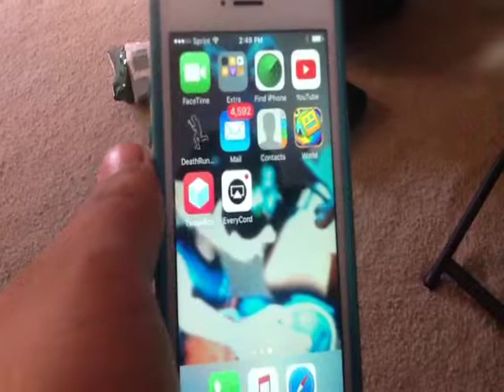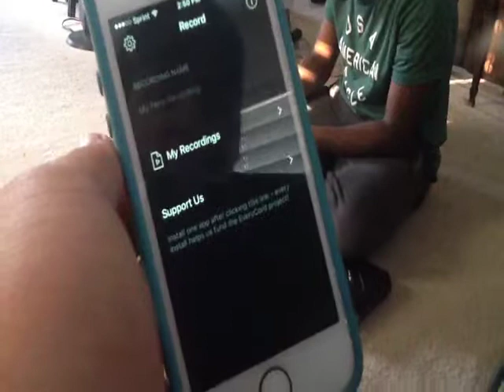Cpen News: My local Game Stop shut down, re downloading the EveryCord App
Still having problems with my Nintendo 2DS